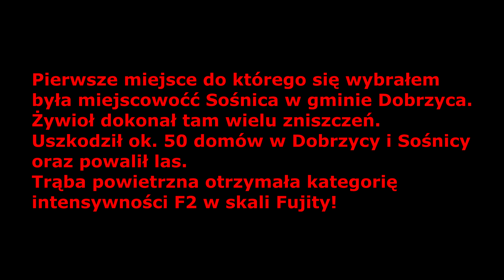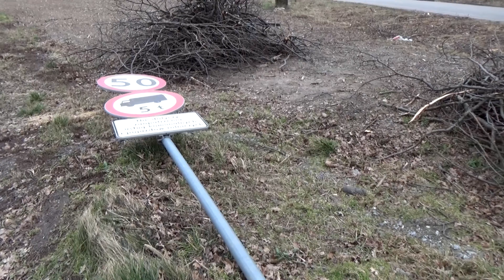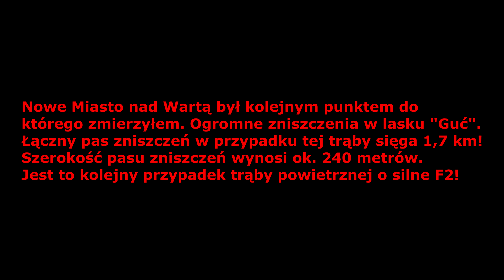Potężne zniszczenia wyrządzone przez tornada (F2) - rejony Dobrzycy oraz Nowe Miasto nad Wartą! 2022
W przypadku moich ewentualnych przejęzyczeń bardzo za nie przepraszam. Cała ta sytuacja w której się znajdowałem i przeżycia robiły swoje! ;)
Wszystko to nagrywałem dziewięć dni po przejściu trąb powietrznych.

Spis:
0:00 - 11:07 - trąba powietrzna w Sośnicy, w gminie Dobrzyca.
11:08 - 21:20 - trąba powietrzna w Nowym Mieście nad Wartą, (lasek "Guć"), w powiecie średzkim.
21:21 - 24:25 - zbiór zdjęć.

♫ Muzyka: Epic  Dramatic Violin Music - Death May Die, Eternal Eclipse - Hidden Machinations (Extended Version), Heart of Darkness, We Are Warriors, Music that Ignites a Fire in Your Soul - Past in Flames.